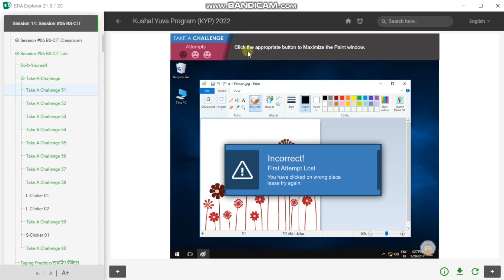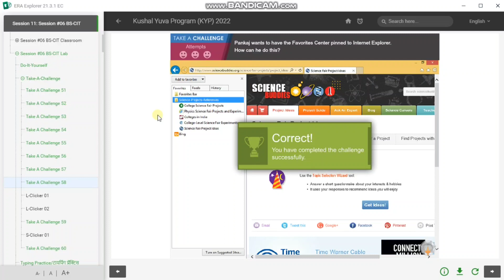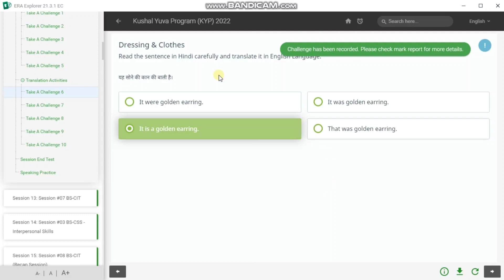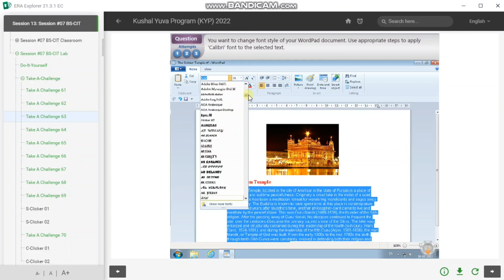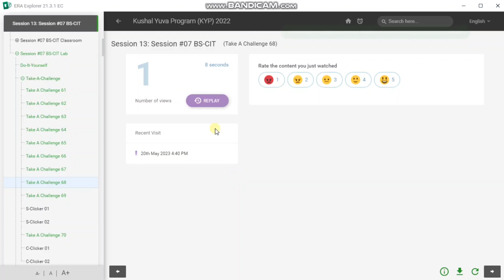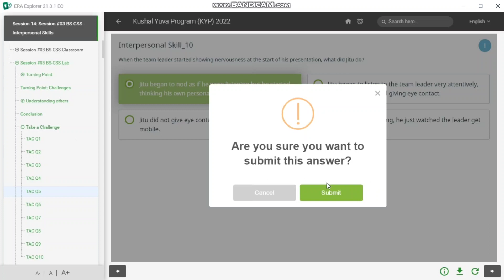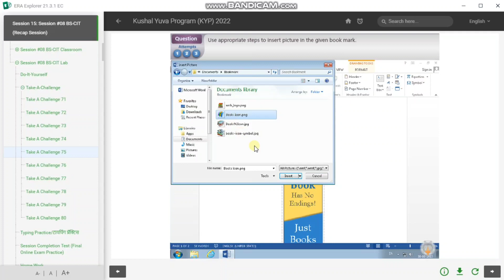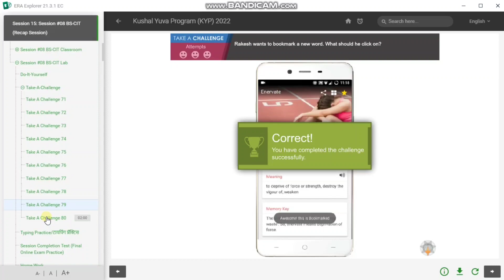Session 11:12:13:14:15 Take A Challenge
Computer fundamentals
SYBER SECURITY SKILLS
Digital India skills
  7 Commitments kya hota hai aur eske 7 part, KYP kya hota hai, KYP kitne dino ka course hai, Kyp kab launch huaa ,Kyp karne se kya benifit hai,Kyp me kya kya sikhne ko milta hai.
       🙏 नमस्कार दोस्तों, आप सभी का स्वागत है आप के अपने YouTube channel में दोस्तों मैं प्रतिदिन नई - नई विडियो upload करता रहता हूॅं , 🇮🇳 दोस्तों इस channel के माध्यम से आपको Computer Knowledge और KYP - KUSHAL YUVA PROGRAM के बारे में सीखने को मिलेगा। 🖥️💚